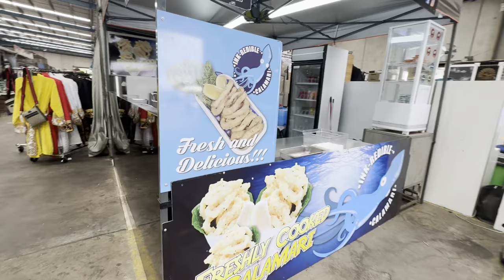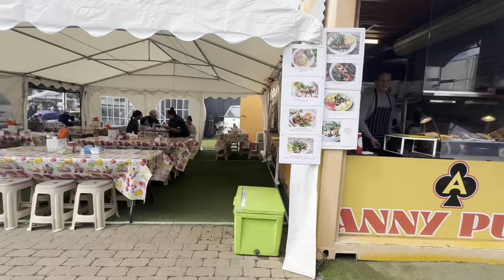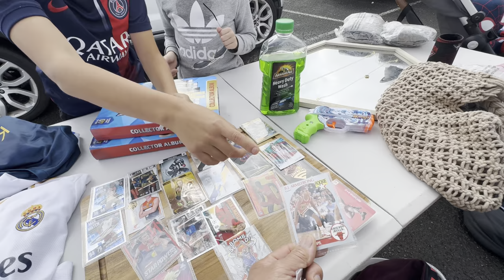Discover Melbourne's Best Budget-friendly Market!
cheapest market@Australialifevlogs